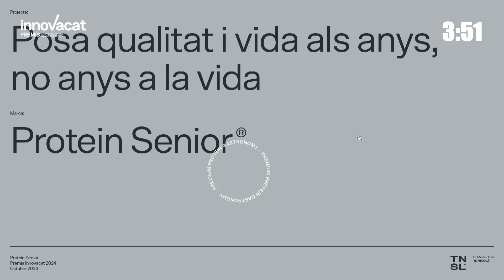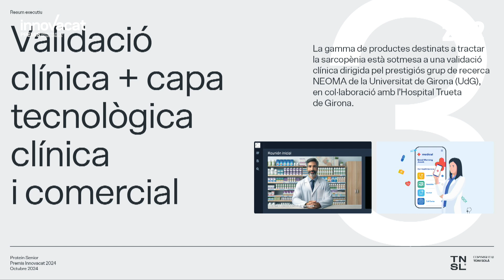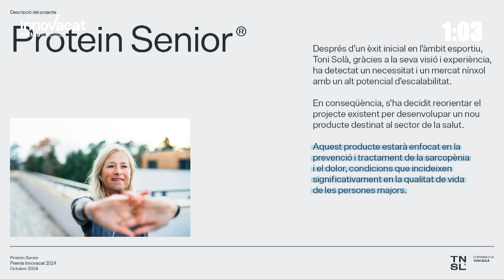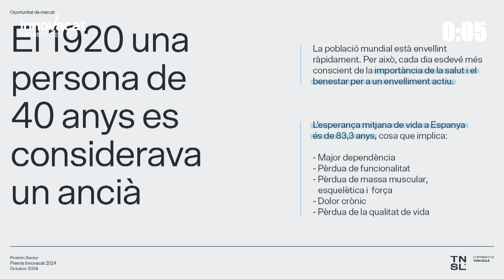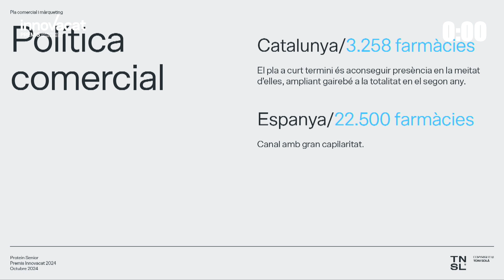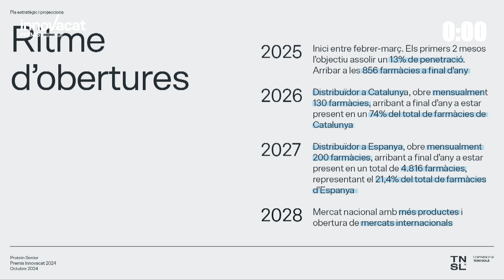THE NEXT NUTRITION & GASTRONOMY [Empresa Avança]